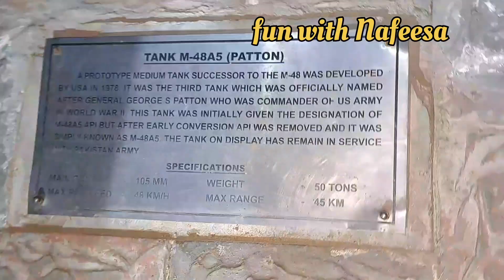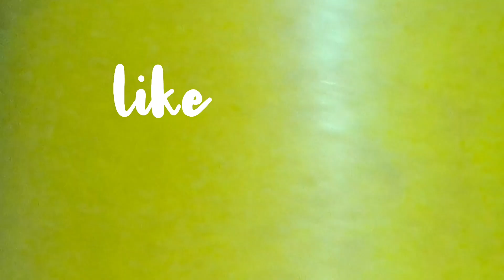Vlog /Enjoying in park / Chamn Zar Park Multan /fun with Nafeesa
Multan Vlog / visit to Art Gellery Dm Dma Multan/ Sohn hlwa/500years culture and history

fort is a thousands of years
old fort situated at the
MultanCenter of new
city while being the main fort next to
walled city(androon Multan) in
past.It's main enterance gate is caled
as Bab e Qasim.Multan fort is the face
of Multan and it houses very historic
monuments such as shrines of Hazrat
Shah Rukin e Alam RA And Hazrat
Bahaudin Zakriya RA.There is top
point of the fort called as damdam(an
art gallery has been constructed
beneath it) Also house the ruins of
historical Prahlad Pur Mandir.This is
complete video about the Multan fort